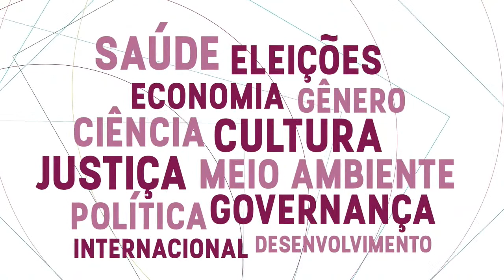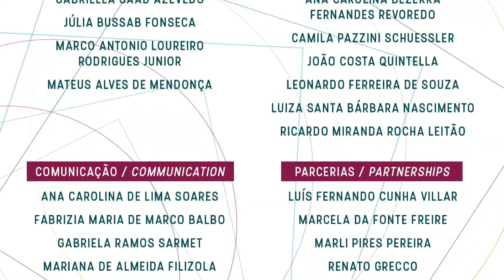BRAZIL FORUM UK 2020 (26/06/2020) - Panel: Politics and Democracy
BRAZIL FORUM UK 2020 - Panel: Politics and Democracy - The New Ideologies and Political Disputes, with Fátima Bezerra, Rodrigo Maia, Vera Magalhães and Vladimir Safatle.

On the sixth day of the fifth edition of the Brazil Forum UK 2020, master's student in Political Sociology, at the London School of Economics and Political Science, Mateus Mendonça invites Governor Fátima Bezerra, the President of the Chamber of Deputies Rodrigo Maia, the journalist and presenter Vera Magalhães and the philosopher and professor Vladimir Safatle to talk about the ideological changes in Brazilian politics and the new relations of institutional relations between the Three Powers and institutional, for the future trends of politics in Brazil and the possible alternatives for democratic relations in the country.